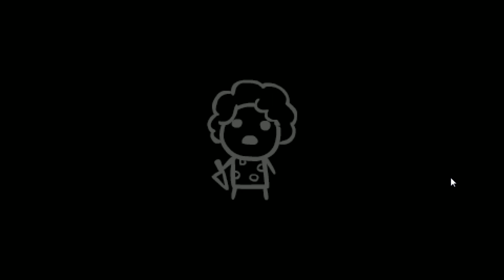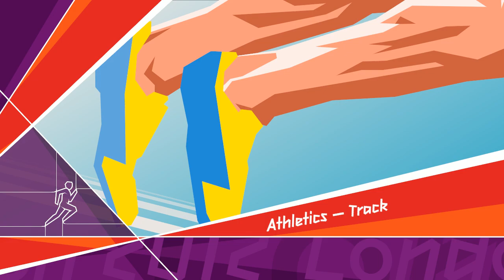The Northernlion Live Super Show! [May 10th, 2017]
Docket: Afterbirth+ / Golf With Your Friends / London 2012